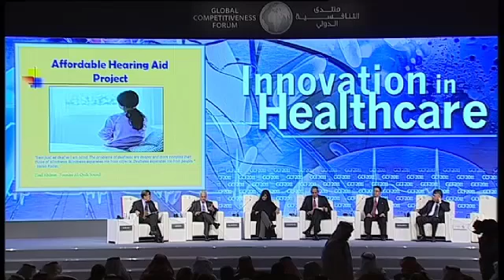Salwa Al-Hazzaa , Innovation in Healthcare , GCF 2011 01 - 23.f4v